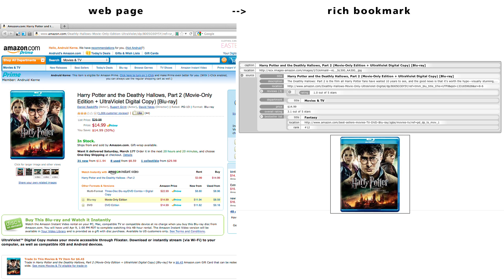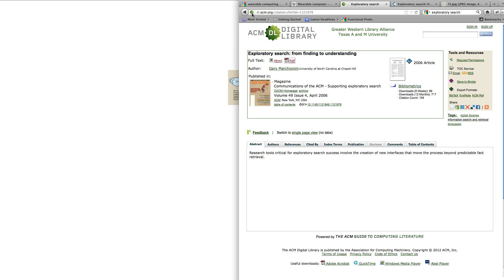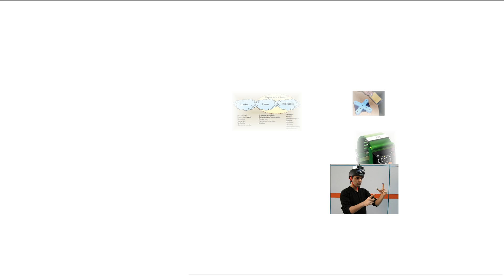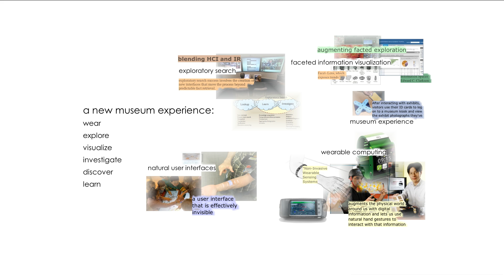InfoComposer How-To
Explains information composition as a creative medium for assembling a collection of rich bookmarks as a connected whole. Its more fluid and helpful than Pintrest.

Shows how to use the free InfoComposer software from Interface Ecology Lab to collect and arrange rich bookmarks.

Shows how InfoComposer automatically gathers deep metadata for each rich bookmark.